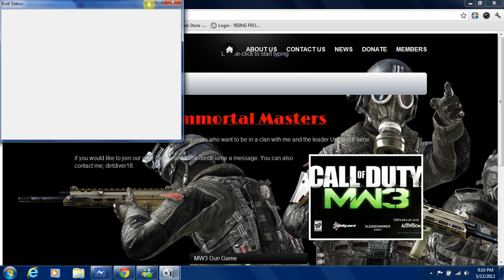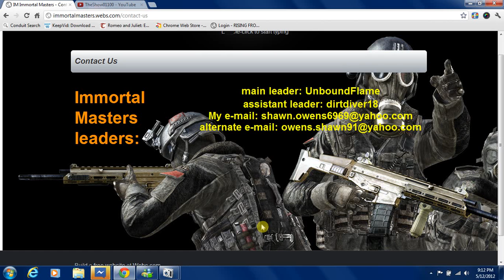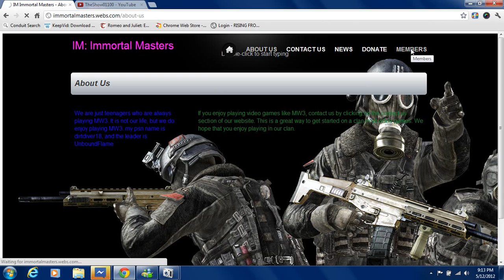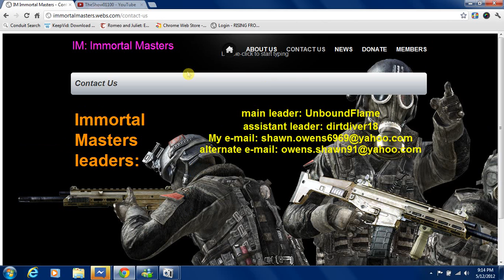How to make a website for free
this is a tutorial on how to make a website for free. I  also threw in some of my website in the video too.